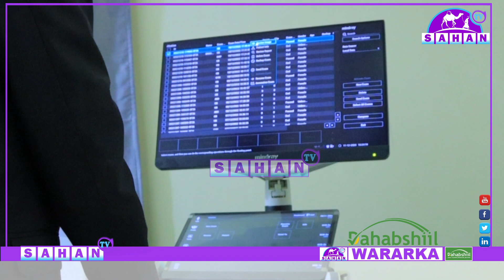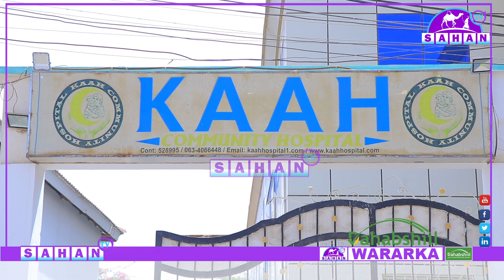Cisbitaalka Kaah Community Hospital Oo Keenay Mishiino Cusub.